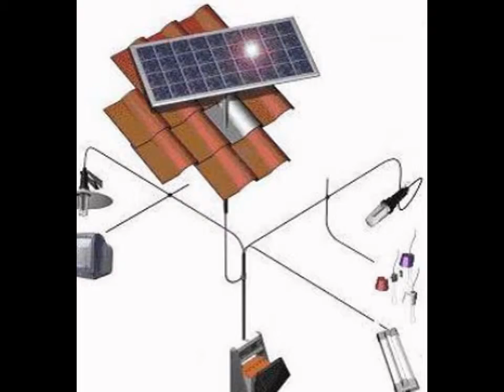Penerangan Jalan Umum PJU Solar Cell, Tiang Lampu Pontianak, Paket Lampu PJU Solar Cell Kalbar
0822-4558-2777, Supplier, Kontraktor Elektrikal dan Produsen Pabrik Tiang Lampu LED PJU Penerangan Jalan  Tenaga Surya Solar Cell.

Harga  Rp. 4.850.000 – 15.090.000 / Set (nego for desaind)
Pesanan Minimum:  2 Set
Jumlah Pesanan:  Tambah ke Keranjang
Cara Pembayaran  Transfer Bank (T/T), Tunai
Kemas & Pengiriman  kayu kemasan pallet

Kami menyediakan bermacam kebutuhan PJU anda :
1. Tiang PJU Lampu Penerangan Jalan dan Lampu Taman
2. PJU Tenaga Surya (Solar Cell)
3. Tiang Lampu Galvanis, PJU Hexagonal dan Oktagonal
4.  PJU LED

Spesifikasi yang kami berikan :
a. Bergaransi.
b. Kualitas terpercaya sesuai sepesifikasi.
c. Harga bersaing.
d.  Berpengalaman untuk tender pengadaan pemerintah.

Contoh Lampu Taman :
lampu taman ini tidak menggunakan listrik PLN sama sekali, namun unit 100% menggunakan lisrtrik berasal dan dibangkitkan dari accu 12Vdc..

sistem kerja:
 unit akan otomatis hidup nyala pada saat cuaca gelap, dan akan mati sendiri saat cuaca terang.
 durasi unit dapat diatur oleh timer digital mulai 0-24jam operasional
 kemampuan beban unit control sampai dengan 350W
 menggunakan listrik 12Vdc ( aman dan handal dari bahaya listrik, anti nyetrum)
  suku cadang tejamin
 asli buatan sendiri

CV. INDONIAGA ARTHA MEDIATAMA
Malang :
Jl. Tariku IV No. 34 Malang Jawa Timur